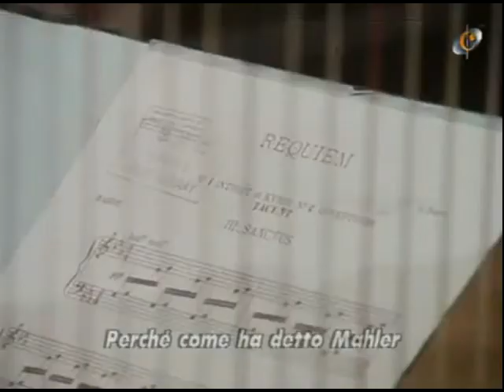Celibidache: poche prove e livello culturale ad esse corrispondente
Estratto dal celeberrimo video relativo alle prove del Requiem di Fauré diretto da Sergiu Celibidache con la London Symphony Orchestra BBC nel 1983. Celibidache spiega perché non sarebbe possibile per lui lavorare con poche prove: non è possibile arrivare alla musica senza il tempo necessario richiesto per assimilare le relazioni che esistono fra i suoni.